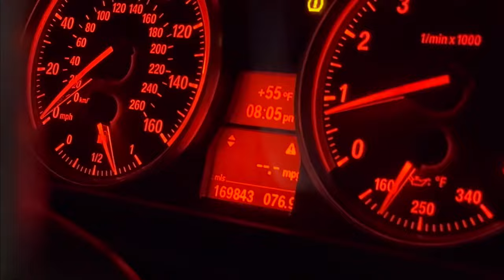Someone Hit My BMW 440i… This SUCKS!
Hey everyone welcome back to the channel. A couple weeks ago someone backed into my car while it was parked near my house. They didn’t own up to it so I had to file a hit and run accident report and fix with my own insurance.

This video hopefully will teach someone what to do if their car gets hit. Other than that it’s really just a vlog to document my experience and get back into the game!

Thank you to everyone who still supports my channel. Look forward to more steady content in the future.

Cosmetic Mods:
VLAND M4 GTS Taillights
Floating Center Caps
M License Plate Cover
M Valve Stem Caps
Side Skirt Extensions
V Brace Covers
Black Kidney Grills
M Style Mirror Caps
Blue Caliper Paint
M decal for Brake Caliper

Performance Mods:
KW Coilover Kit V2

Products I use:
Meguiars Wash and Wax
All Wheel Cleaner
Phone Mount